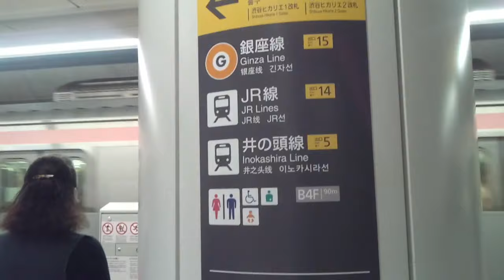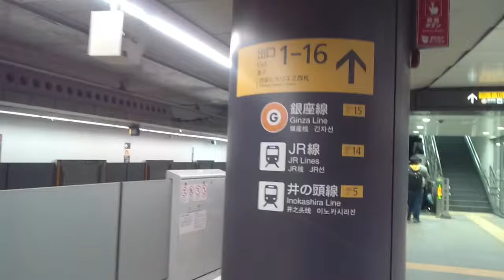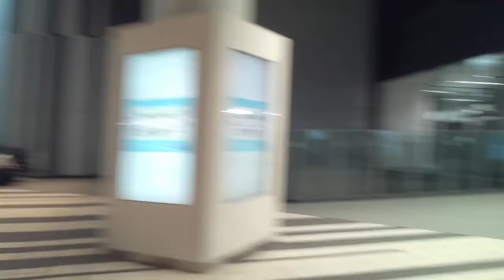《乗り換え》渋谷駅、東横線・副都心線から銀座線へ。～ヒカリエ経由～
【おことわり】
2020.1.3より銀座線の渋谷駅は新駅舎の供用が開始しました。
乗り換えには多少ルートが異なりますので、逆コースですが下記リンクへの移動をお願い致します。

乗り換え渋谷駅、メトロ銀座線(新駅舎)から副都心線・東急東横線へ、はコチラ

東横線、副都心線が横浜寄りの車両のときこのルートになります。
改札口は渋谷ヒカリエ②改札です。

2分45秒あたりににちらっと映っている、丸い吹き抜けの向こう側の改札口は渋谷ヒカリエ①改札口なんですが、朝のラッシュ時には出口専用改札口になるそうなので、今回の②改札が入口の対応をすることになります 。

旧東横線の駅跡地の様子もちらっと映っています。

(2020.9)
乗り換え渋谷駅、京王井の頭線からメトロ副都心線・東急東横線へ、はコチラ

《ダブル乗り換え》渋谷駅・表参道駅、東急東横線⇒メトロ半蔵門線⇒銀座線、はコチラ

乗り換え渋谷駅、メトロ半蔵門線から東急東横線へ、はコチラ